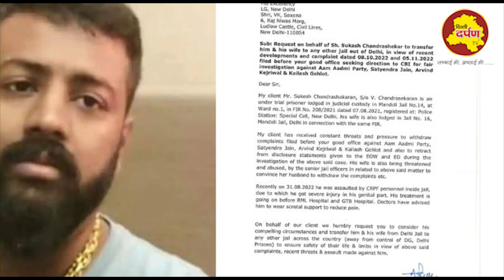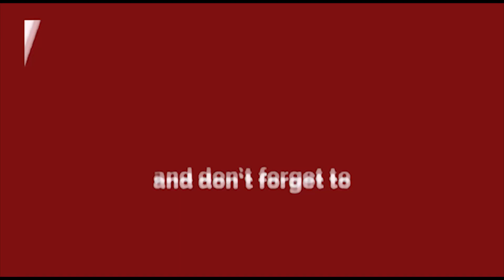Delhi Top 5 News || क्या है दिल्ली की 5 ख़ास खबरें?।। 10 NOV 2022| Delhi Darpan TV ।।